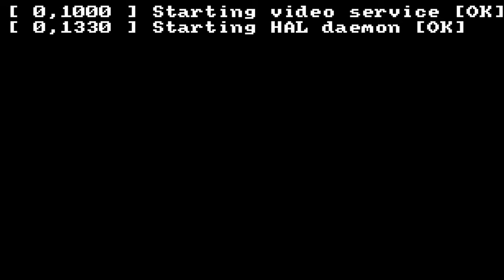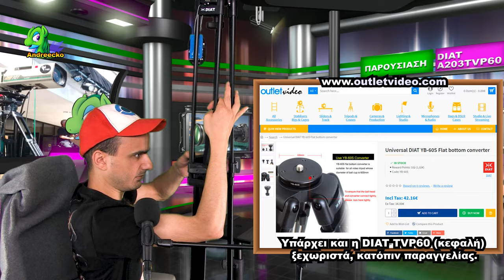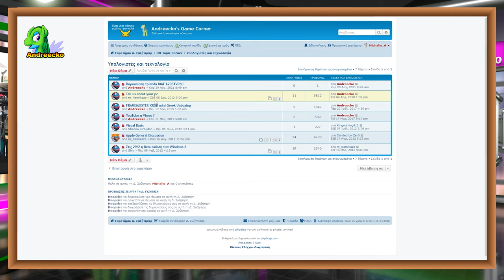Είναι ο DIAT A203TVP60 ο καλύτερος τρίποδας ; (Ponybot 06 : tripod review 🔭)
Στο σημερινό βίντεο θα εξετάσουμε όλες τις δυνατότητες του νέου μας τρίποδα της DIAT αναλυτικά 😀
░▒▓█ Links για να τον αγοράσετε :
VCT-U14 Video Quick Release Plate Adapter for Sony JVC, etc Cinema/Broadcast cameras
░▒▓█ Andreecko (former GreekPokemon Community) █▓▒░
Σας άρεσε η εργασία που κάναμε ; μπορείτε να μας στηρίξετε με ένα tip/donate !
Bitcoin : 15yG5EhFRCmXQ4m2ZvDAansR1KnVNBGQAE
░▒▓█ Legal Note █▓▒░
Guest writers retain all rights to their respective works.Τα δικαιώματα των βιντεοπαιχνιδιών ανήκουν στην Nintendo και στην Pokemon company. Το βίντεο αναμεταδόθηκε υπό τον όρο της δίκαιης χρήσης.No copyright or trademark infringement is intended.